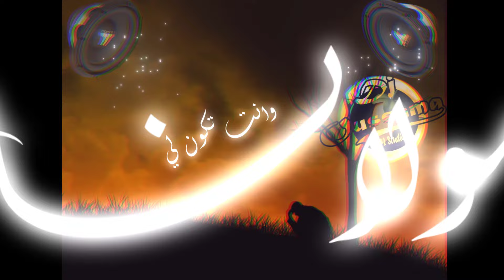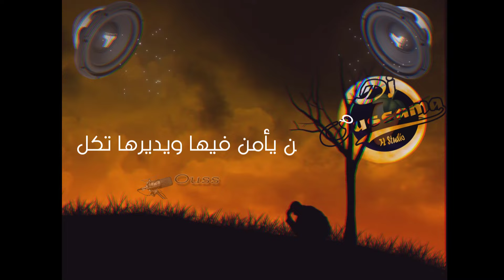الحضرة 16 (قاع حبابي سارو..) Dj Oussama Ali Ilyes Ismail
زورونا على الفايسبوك .
الصفحة .
الإنستغرام .